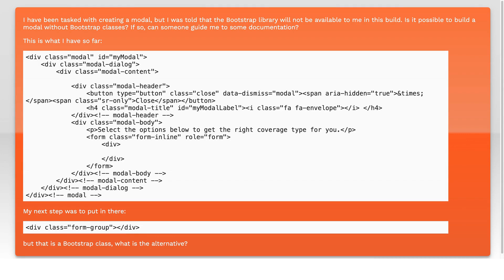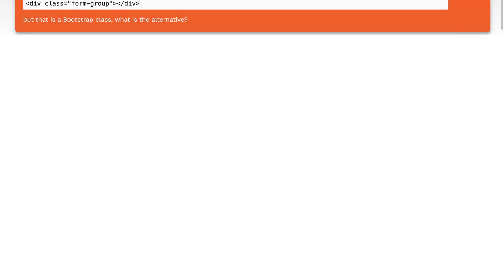Can I make a Modal without Bootstrap?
twitter-bootstrap: Can I make a Modal without Bootstrap?

Related to: twitter-bootstrap, bootstrap-modal